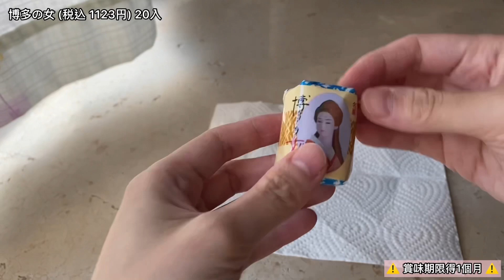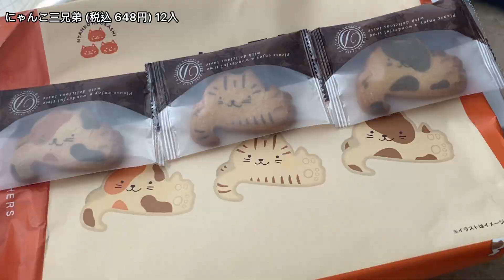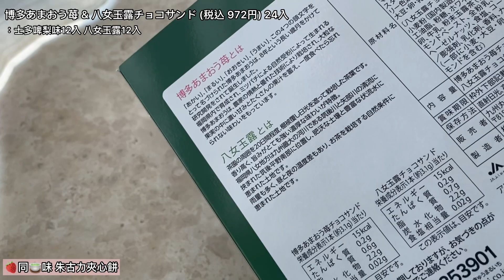褔岡手信 (記録用)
博多の女 (税込 1123円) 20入

にゃんこ三兄弟 (税込 648円) 12入

博多あまおう苺 & 八女玉露チョコサンド (税込 972円) 24入